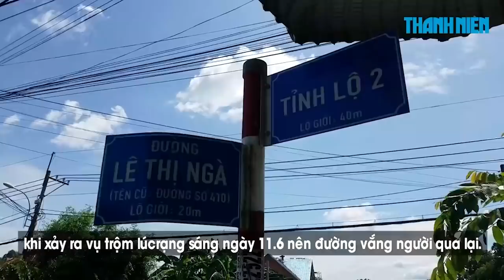Cận cảnh trộm đột nhập cửa hàng rau an toàn Hải Nông lấy mất xe ba gác máy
Đang ngủ, giật mình phát hiện chiếc xe ba gác máy trong cửa hàng bị kẻ gian lấy trộm, nam nhân viên liền lao ra nhưng quá trễ, đành bất lực đứng thẩn thờ nhìn theo kẻ trộm bỏ chạy cùng tài sản lấy được.

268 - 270 Nguyễn Đình Chiểu, Phường Võ Thị Sáu, Q.3, TP HCM